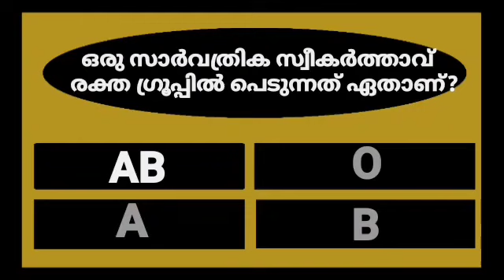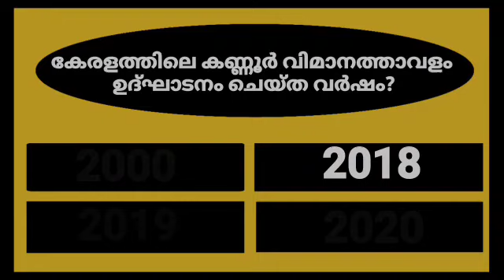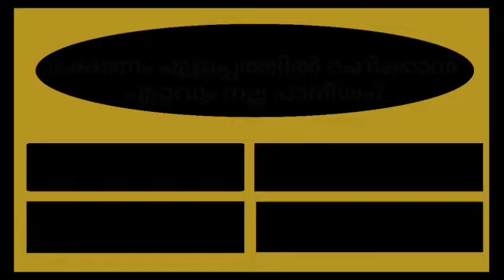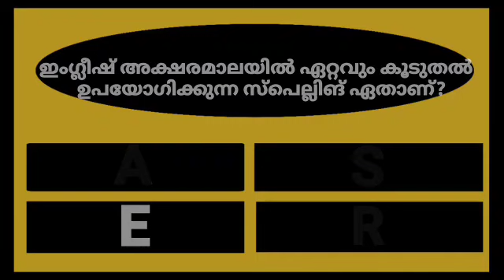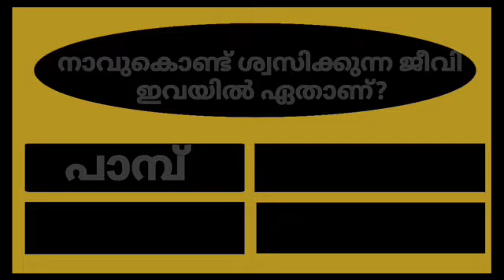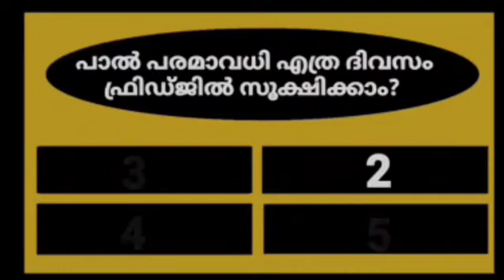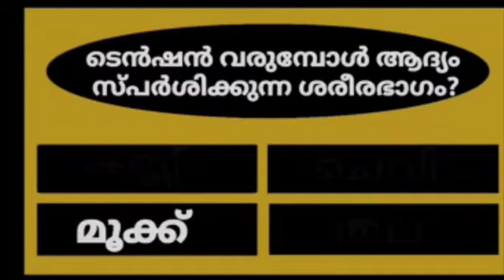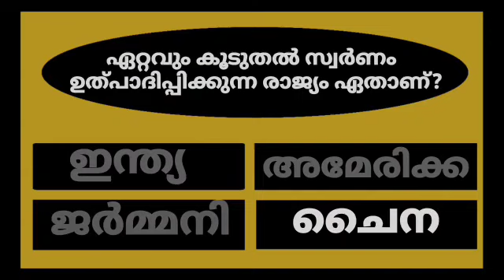GENERAL KNOWLEDGE/QUIZ/ASTROLOGY/CURRENT AFFAIRS/PSC EXAM QUESTIONS/QUESTIONS AND ANSWERS 💯👍